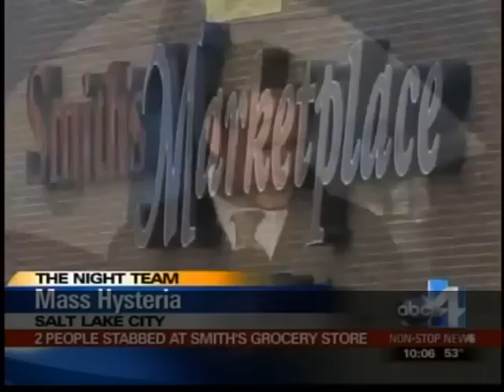Fegyveres önvédelem külföldön 7.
Őrült ember késsel kezdett embereket leszúrkálni, de valaki megállította a vérengzést.